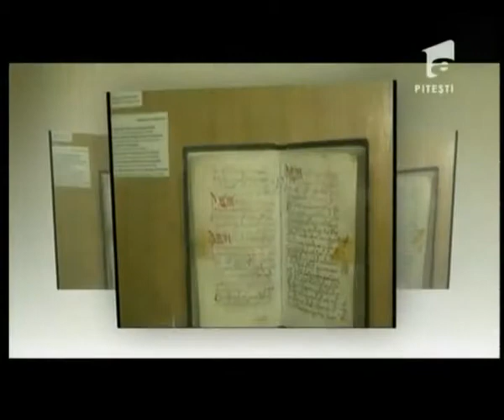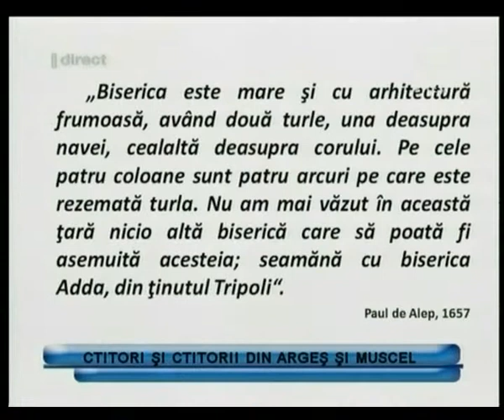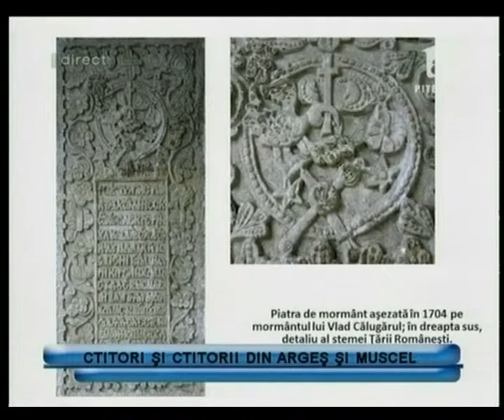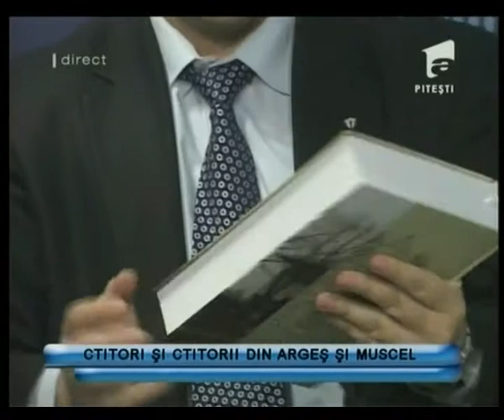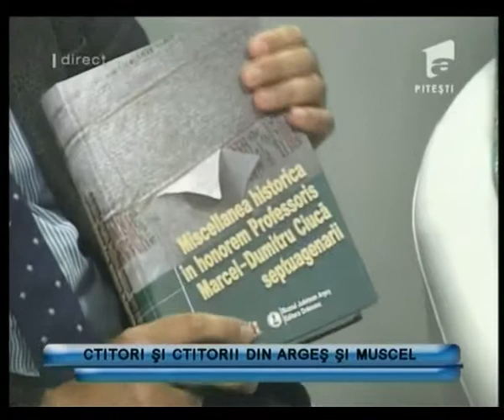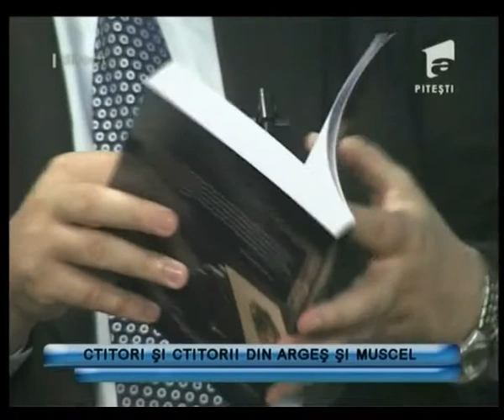Din Culisele Istoriei 22 04 2015